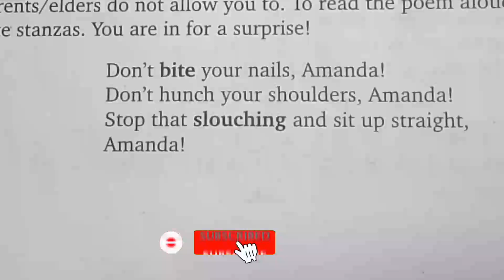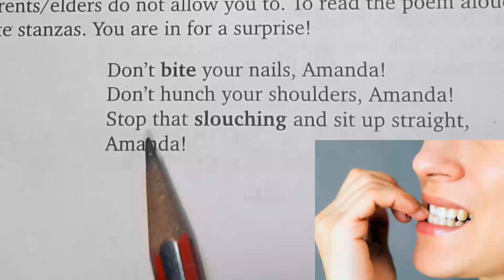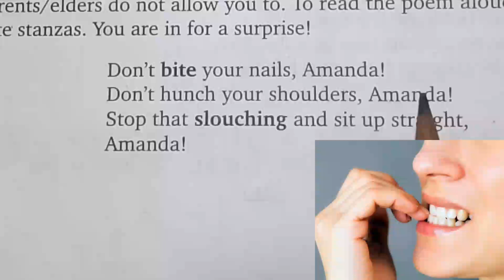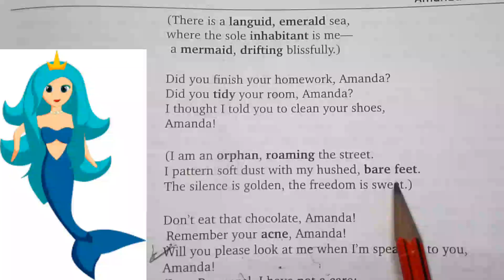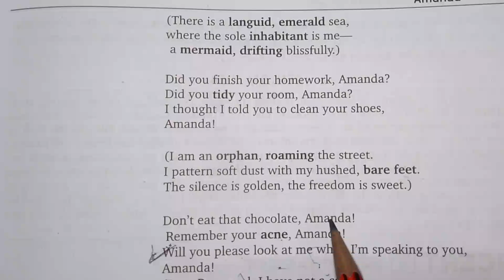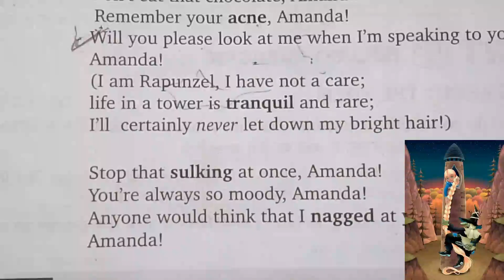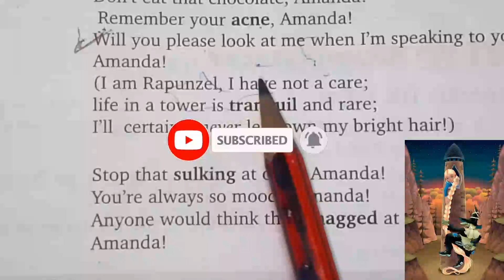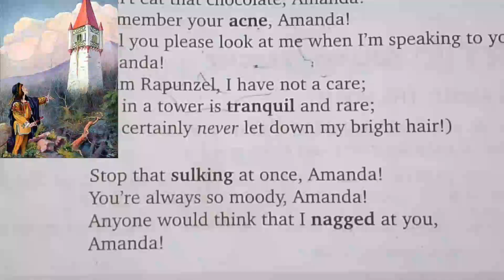Amanda Class 10 English In Hindi | Up Board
your queries-
What is Amanda about Class 10 short summary
What is Amanda for Class 10?
What is the moral of Amanda
Who was Amanda Class 10 answer?
What is the irony of the poem Amanda
What type of girl is Amanda?
What is the character sketch of Amanda?
Why Amanda wants to be an orphan?
What are the key points in the poem Amanda?
What is the conclusion of Amanda?
What is the central idea of the poem?
What is the figure of speech in Amanda

CLASS 10 NCERT ENGLISH Up Board